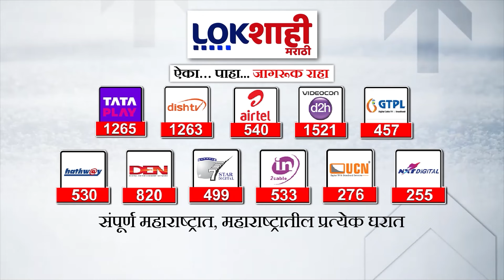Sanjay Raut On Congress |संजय राऊताचा काँग्रेसला टोला; शिवसेना आणि कॉंग्रेसमध्ये सर्व काही अलबेल ?